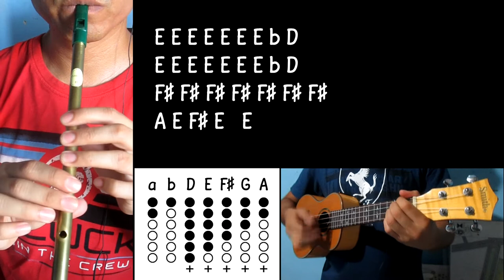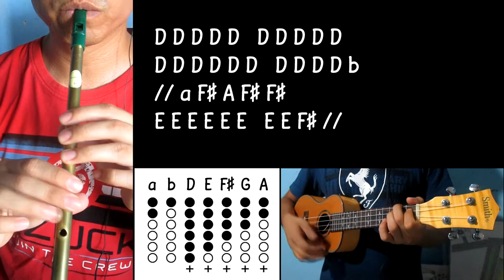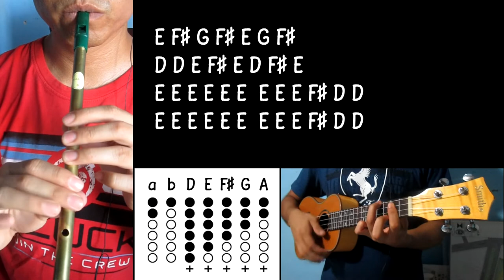Tusa - Notes - Tin Whistle